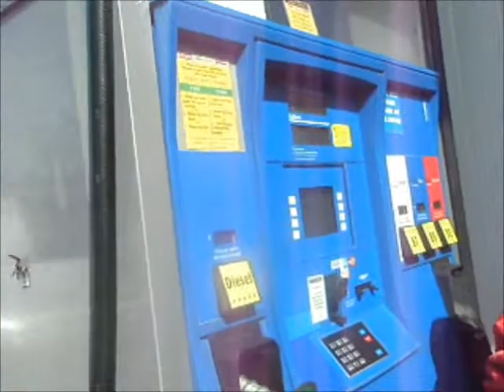Dancing @The YMCA ! prt 1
Alittle bit of Bellingham and the YMCA studio me my brother and my homieee ! having fun danceing in the studio, prt 1 steps to makeing a dance choreo :P justplayin around :D